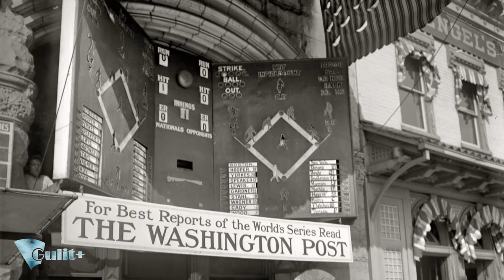United States of America 20 century ⑤ HD 1080p